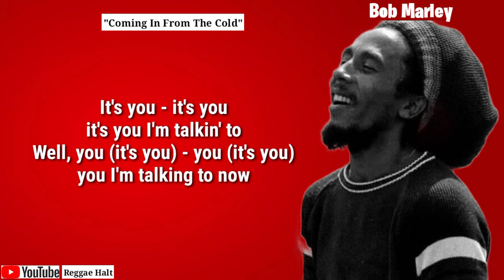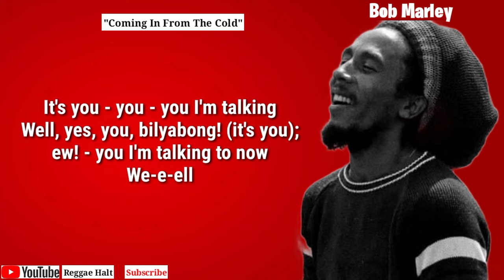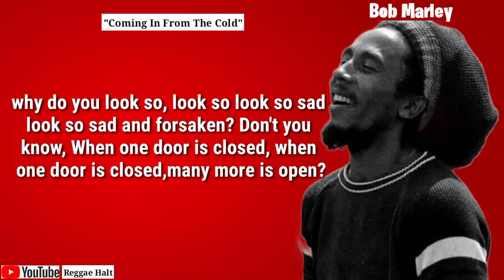Bob Marley Coming In From the Cold lyrics video